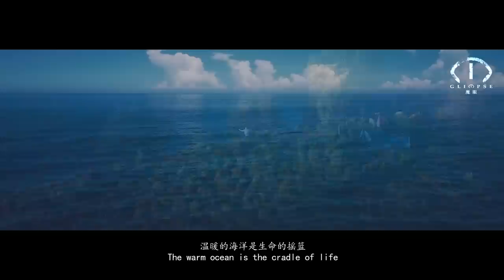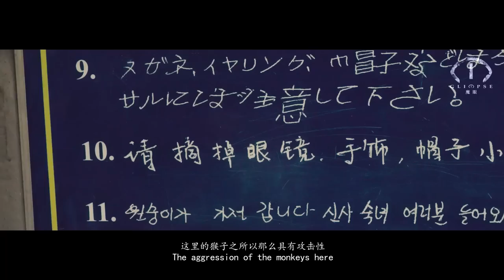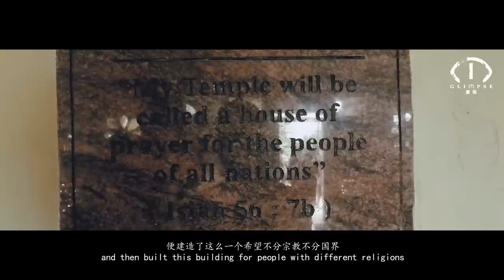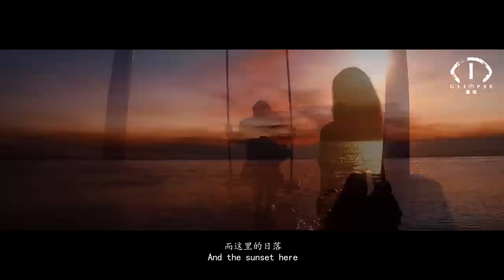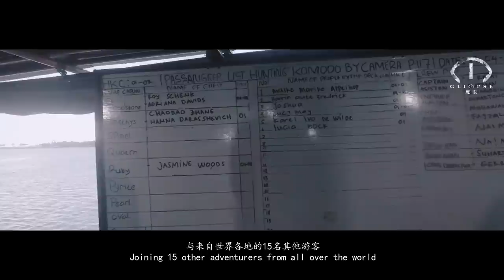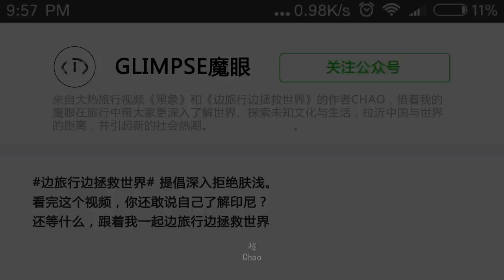Ep.03 Indonesia - Land of Magic, Full video. How to travel Indonesia -《魔力印尼》迷你电影30分钟 颠覆你对于印尼的想象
公众号：Glimpse魔眼
微博：Superboy超